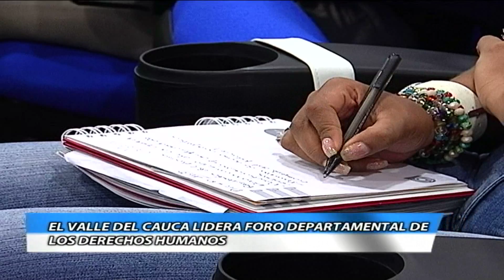Informativo Bien Hecho - Julio 8 de 2014